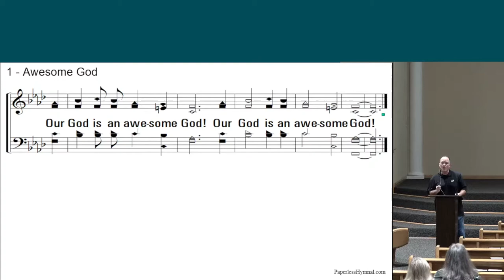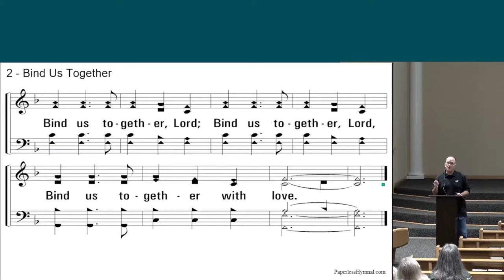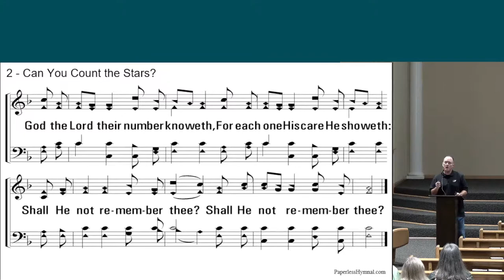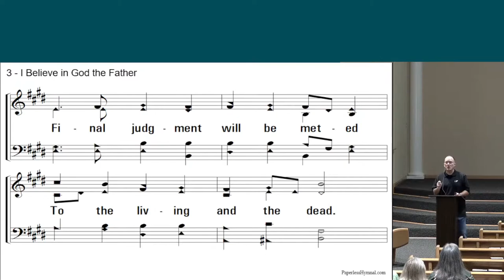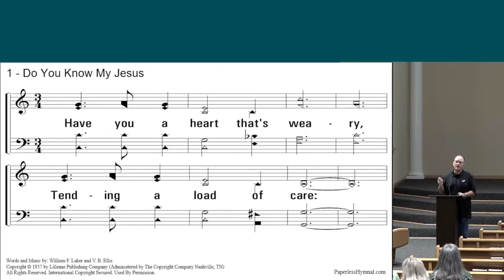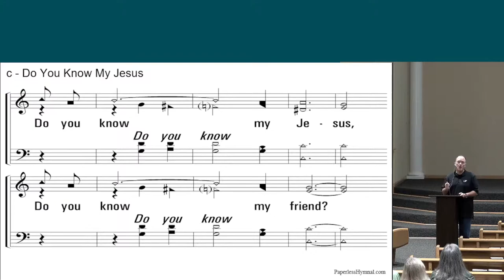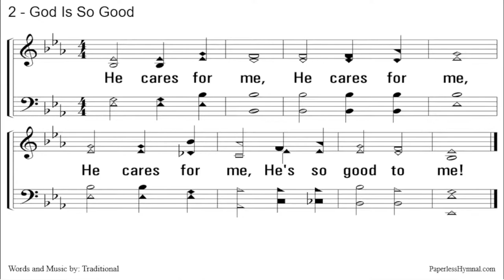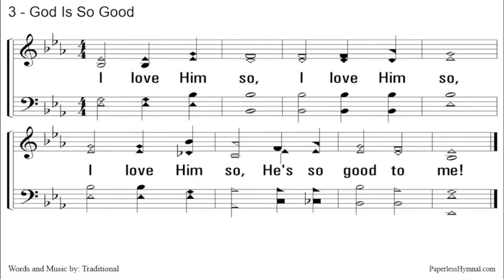Spring Creek Church of Christ - June 5th PM Service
Let us know how many are watching using the comments.  Thanks!

Spring Creek Church of Christ, Bill Rasco, Pulpit Minister.

Sunday Mornings:
10 am - Bible Study (Also on Zoom)
11 am - Worship Service
Sunday Evenings:
6 pm - Worship Service

Wednesday Evenings:
7 pm - Bible Class (Also on Zoom)

Spring Creek is a place where you will meet Jesus!